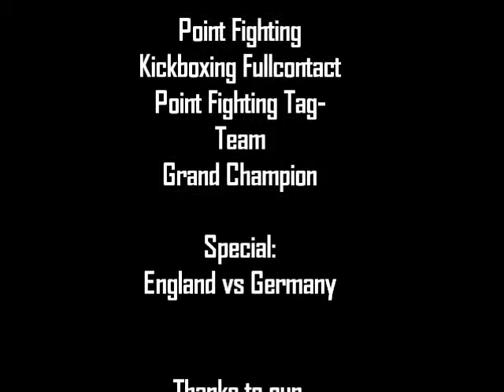Promotion Trailer Red Dragon Classics 2013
Promotion Trailer for the Red Dragon Classics 2013